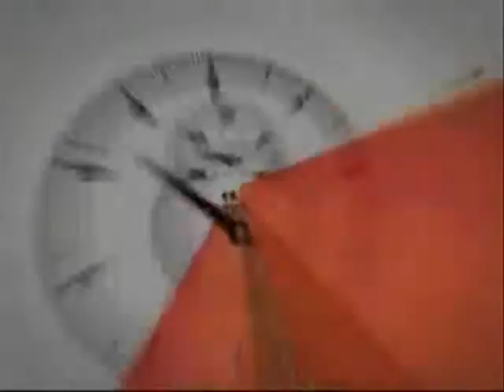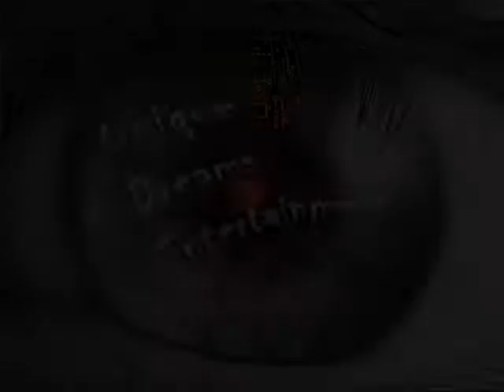B.S. News Video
This a project that i did in school its not my best work but its something that was the last minute in class so enjoy...this is not a SERIOUS VIDEO...